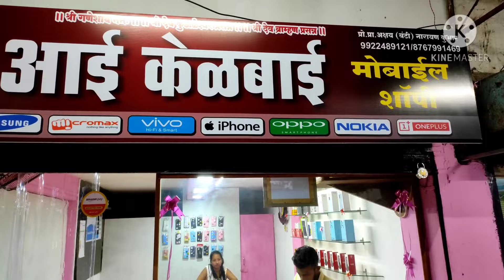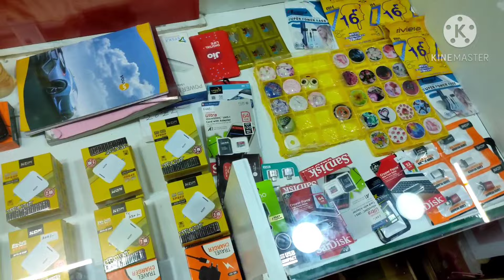आई केळबाई मोबाईल शाॅपी...कुडाळ... sp vlogs...